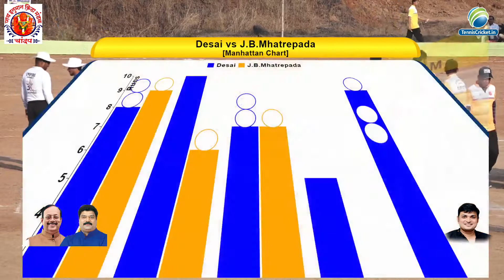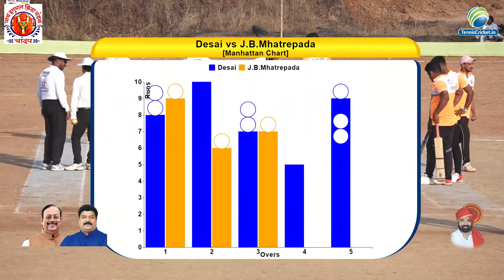Desai V/S Mhatrepada || Amdar Chashak 2020,Chandp |Day 4| Live Tennis Ball Cricket Tournament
Watch The LIVE Streaming Of Amdar Chashak 2020 From Chandap, Badlapur.
For New Enquiry Contact Mr.